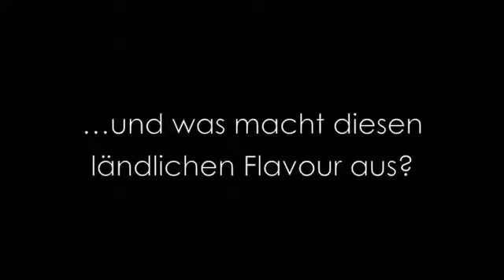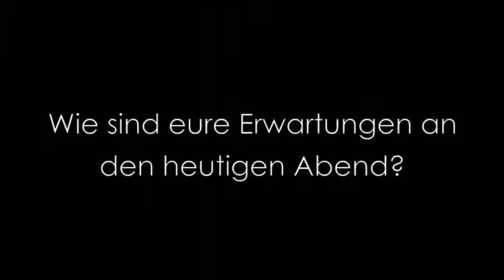Mostbeatz 2013 Interview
Manuel Hochsteger & Entourage: Mostheadz (Woldow, Kardinal Kaos, DJ Zeilomat), Dark Poet, Fozhowi & der Mann mit dem Schnurrbart.